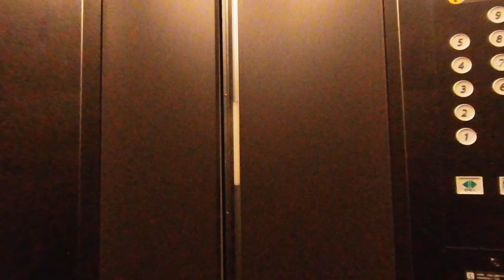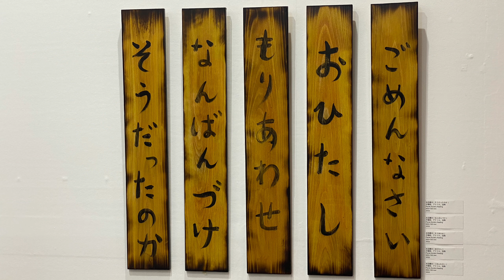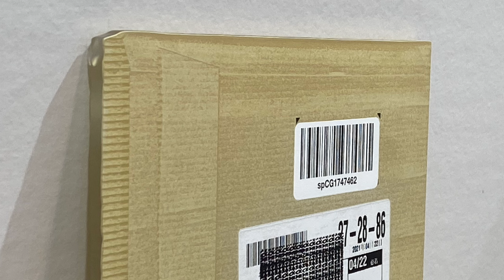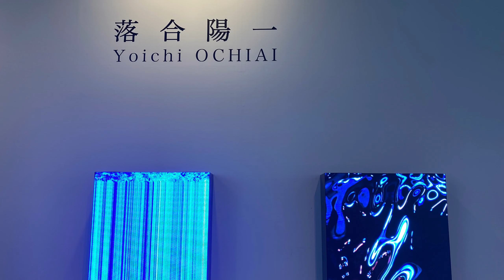期間限定でアートだらけになった大阪・中之島へ行ってみたvlog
▶年500展のアート巡りする男
アートな頭の使い方で、もっと自由に自分らしく。
アート情報発信や、対話型鑑賞（VTS）× コーチングのアート思考ワークショップPoints of You®を開催中。

▶この日に訪れた場所

「ART WALK 堂島/中之島」
三浦光雅、高橋美衣、ほか

「art stage OSAKA 2022」
堂島リバーフォーラム
野原邦彦、baanai、しりあがり寿、コシノジュンコ、草間彌生、落合陽一、ダニエル・アーシャム、KAWSほか

▶︎関連動画

▶その他のおすすめアート巡りVlog

あなたはどっち⁉︎⼤阪中之島美術館vs国立国際美術館、オススメはこっち！